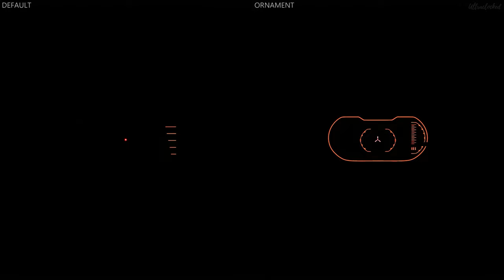Destiny 2 - Violent Exorcism - Weapon Ornament for Arbalest (Exotic Linear Fusion Rifle)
A showcase of the Fallen-themed 'Violent Exorcism' weapon ornament for the exotic linear fusion rifle 'Arbalest' from Destiny 2. This video features a side-by-side comparison of this weapon ornament with the default weapon model.

'Arbalest' is an exotic linear fusion rifle that deals Kinetic damage and uses Special ammo. It was introduced in Season 6 (Drifter) of Destiny 2: Forsaken in 2019.

The 'Violent Exorcism' ornament for this weapon was introduced in Season 9 (Dawn) of Destiny 2: Shadowkeep in 2019.

This ornament can be purchased from the in-game Eververse store for Silver or Bright Dust, depending on availability.

Timestamps:
0:00 Preview screens
0:03 Hip-fire
0:11 Reload
0:14 Aim Down Sights
0:23 Reload
0:26 Weapon sights
0:30 3D model comparison
0:36 In safe zones
0:39 Holstered
0:42 Ultraclocked reload

If you enjoyed the video or found it useful, please leave a 'Like' :) That'll help spread this video to more people.

So, if you don't want to miss any of my uploads, click on the Bell icon and select 'All'.

Destiny 2 is a free-to-play online-only multiplayer first-person shooter video game developed by Bungie.